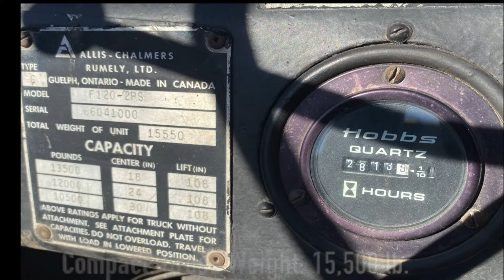FORK LIFT 13,500 lbs. Allis Chalmers -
Allis Chalmers 13,500 Fork lift. Model: F120 -2RS. Gross weight, 15,500 lbs. Very compact. Dual front cushioned tires. Lift Height: 9' 2". Propane. Good running condition. Come see it in action.
Location: Hamilton, ON.